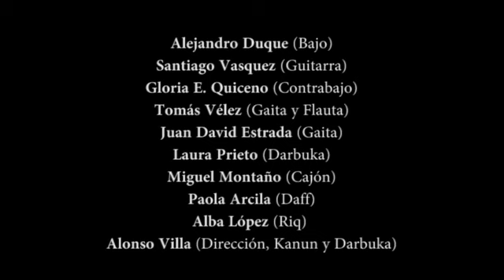Furatum Alci Provinciam - Orquesta Flamenco Árabe La Jarana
Furatum Alci Provinciam de Corvux Corax interpretado por Orquesta Flamenco Árabe La Jarana.
Integrantes:
Alejandro Duque (Bajo)
Santiago Vasquez (Guitarra)
Gloria E. Quiceno (Contrabajo)
Tomás Vélez (Gaita y Flauta)
Juan David Estrada (Gaita)
Laura Prieto (Darbuka)
Miguel Montaño (Cajón)
Paola Arcila (Daff)
Alba López (Riq)
Alonso Villa (Dirección, Kanun y Darbuka)

Edición Audio: Tómas Vélez
Mezcla y Masterización: Alonso Villa
Edición Vídeo: Gloria E. Quiceno